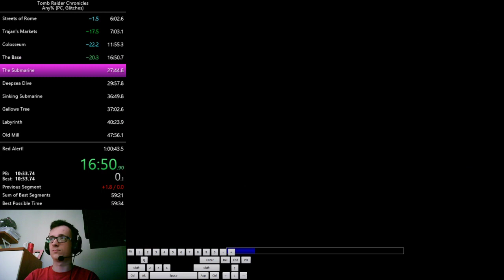Tomb Raider 5 Any% Glitched 59:37 RTA